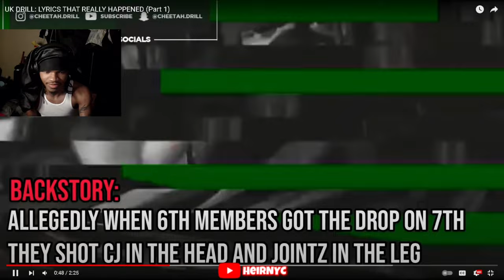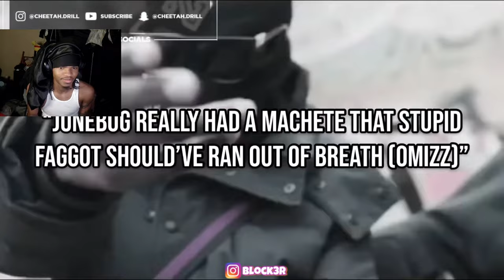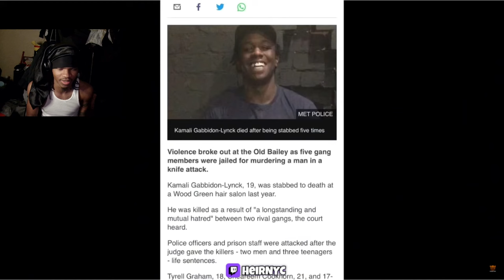UK DRILL: LYRICS THAT REALLY HAPPENED (Part 1) REACTION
UK DRILL: LYRICS THAT REALLY HAPPENED (Part 1)